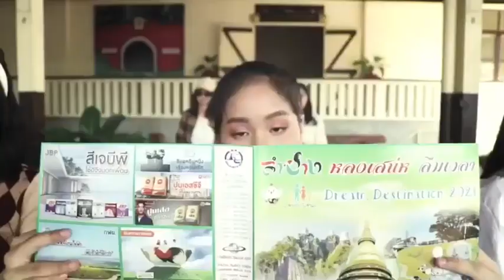บ้านเกิดเมืองนอน เวอร์ชั่น กระโปรงบานขาสั้น น่ารักมาก